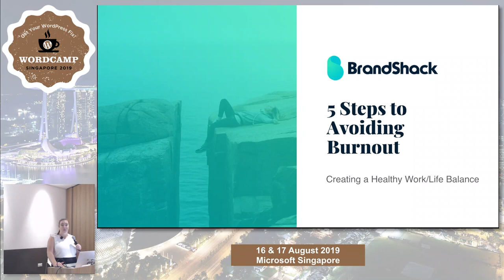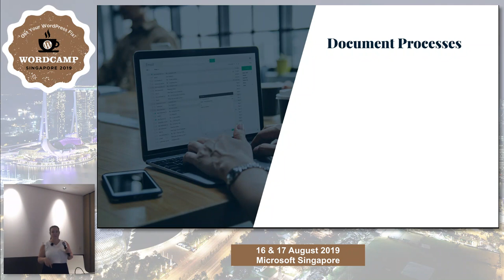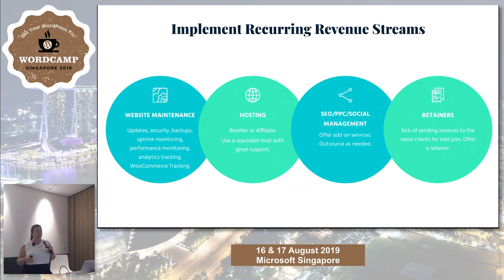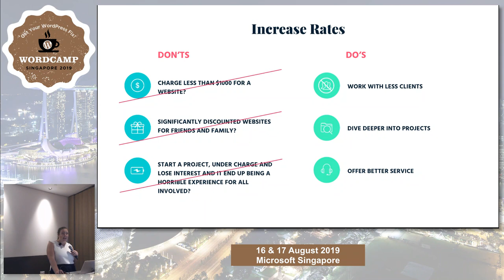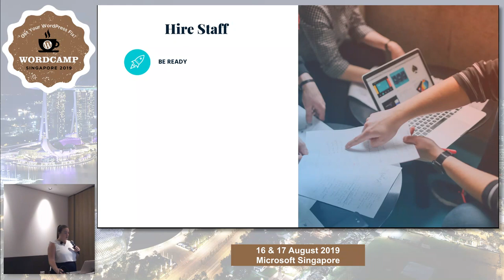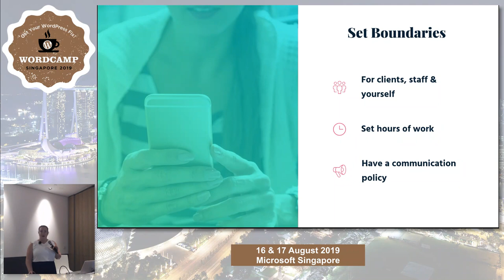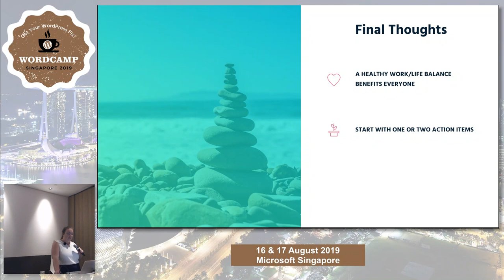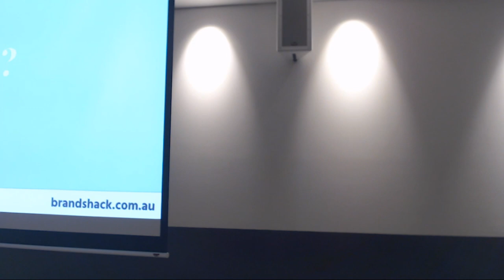5 Steps to Avoiding Burnout: Creating a Healthy Work/Life Balance - WordCamp Singapore 2019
Speaker: Haley Brown

The freelance work/life balance is a bit challenging to get right. Having the freedom to work at home (or anywhere) is a major perk for freelancers. But because you’re the boss, you’re always driven to check your emails even on weekends or work until late at night to crunch numbers and keep the money rolling in. Work can become an overwhelming presence in your personal life and you suddenly feel like you’re always “working”.

There are strategies you can employ to avoid business burnout and create work/life balance, which includes setting boundaries between work and personal life, creating processes and delegating work.

In this talk, you will learn different ways on how to manage a healthy work/life balance and relieve the stress of self-employment while ensuring a recurring income.

Haley is the straight-shooting head honcho of Brand Shack. A guru in all things design and project management on a mission to create the perfect work-life balance

As a first time mum she has managed to take 6 months leave whilst her business continued to manage clients needs and bring in a consistent income.

When she’s not busy designing or working with clients, she loves nothing more than travelling the globe on her quest to find the perfect pina colada.